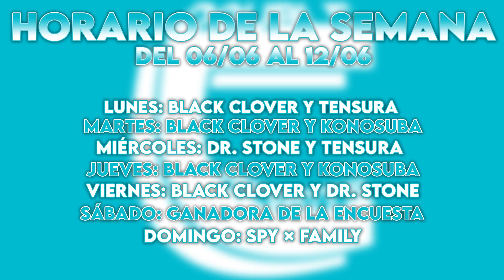¡LA NUEVA ESPADA DE ASTA ESTÁ DEMASIADO ROTA! - REACCIÓN 1X103 BLACK CLOVER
¡¡Buenas gente!!

Hemos decidido reaccionar a Black Clover. Hoy os traemos el capítulo ciento tres. Si os gusta la serie y queréis que la reaccionemos entera no olvidéis darle muchísimo apoyo ya que es una serie muy larga. Dejad un me gusta o un comentario para apoyarla, lo agradeceríamos mucho ^^